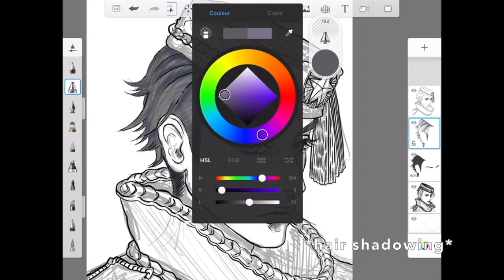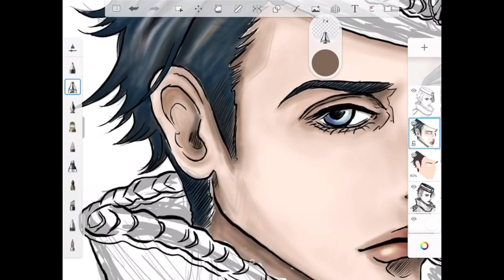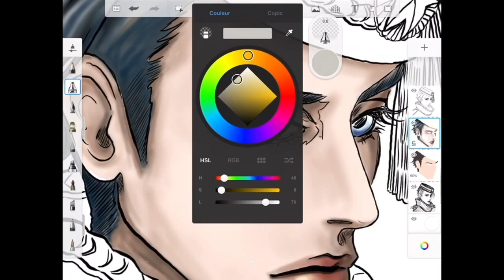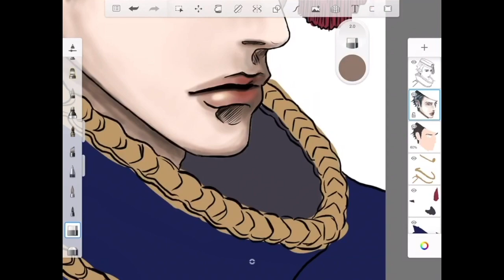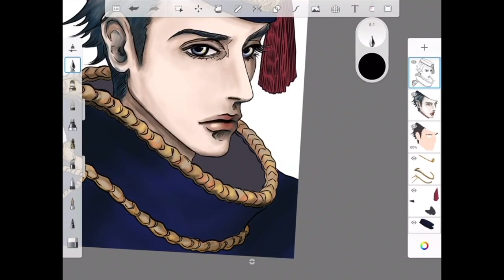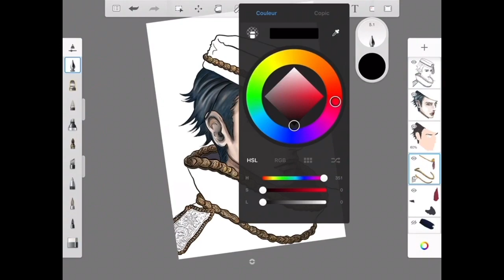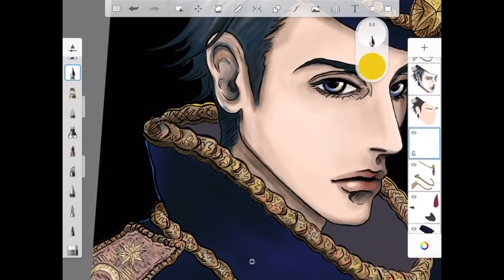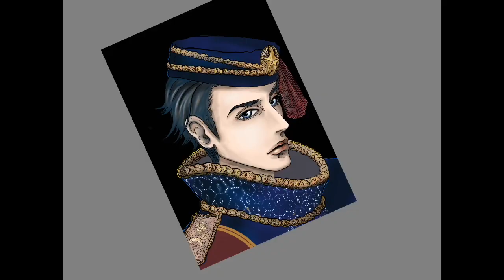Speedpainting| Sorcerer Glacier | Autodesk Sketchbook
Speedpainting of the Sorcerer "Capitaine Glacier"
4 hours in a row with Autodesk Sketchbook on iPad

Captain Glacier is a character originally created by the mangaka Moyoco Anno in her story Sugar Sugar Rune.